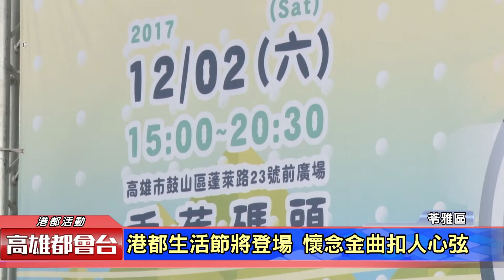1061122【港都新聞】港都生活節將登場 懷念金曲扣人心弦